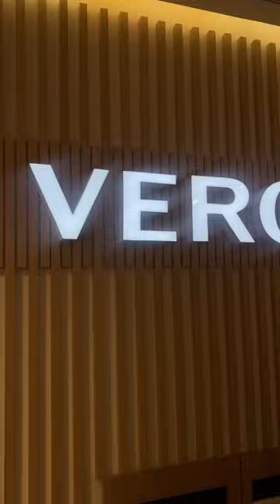Vero Moda in Udaipur nexus celebration mall